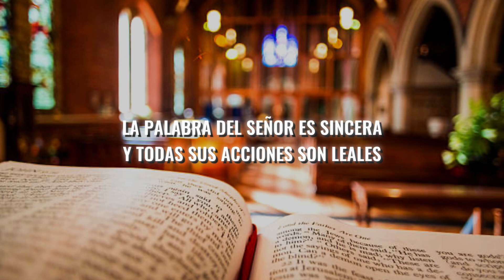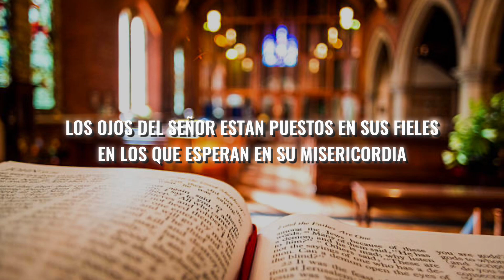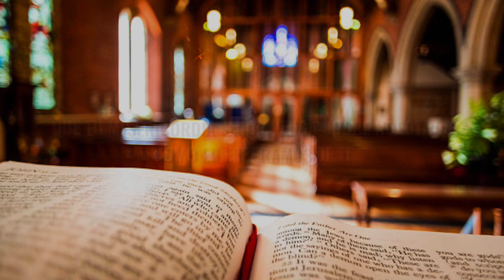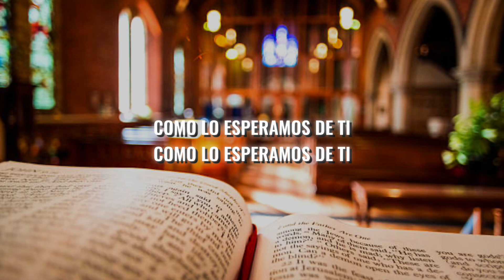Salmo 32 | Que tu misericordia señor | Domingo XXIX del tiempo ordinario | Letra y acordes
⬇️ Acordes y letra ⬇️
Salmo responsorial
🎼(COVER)
🚨Mas informacion: LETRA DE ESTROFAS PUEDE VAREAR
✍️Autor:  Estrla Garcia, Steve Grundy

👑 0:12 - CORO

       Rem          Solm7      Lam    Fa
Que tu Misericordia Señor
Sib       Mi7         La7         La
Venga sobre nosotros
Sib                   Solm        Fa    Re7
Como lo esperamos de ti
Solm                Do            Rem

✨ 1:03 - ESTROFA #1

        Sib                                 Rem
La palabra del Señor es sincera
   Do                                        Fa
Y todas sus acciones son leales
Sib                                     Rem
El ama la justicia y el derecho
  Solm                                   La7
Y su misericordia llena la tierra

✨ 1:56 - ESTROFA #2

Los ojos del señor estan puestos en sus fieles
Enlos que esperan en su misericordia
Para librar sus vidas de la muerte
Y reanimarlos en tiempo de hambre

✨ 2:51 - ESTROFA #3

Nosotros aguardamos al Señor
El es nuestro auxilio y escudo
Que tu Misericordia Señor, venga sobre nosotros

De un comentario ✍️ por preguntas o para apoyarnos ✨
Bendiciones 🙏 a todos y esperamos que les guste 💫